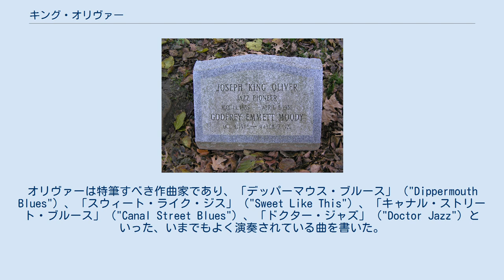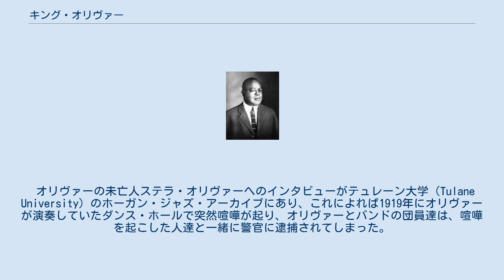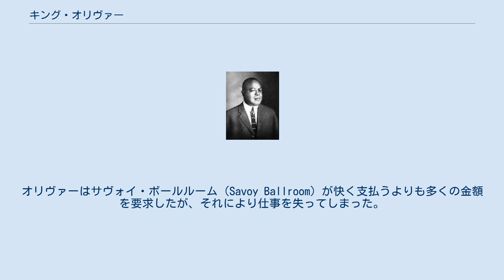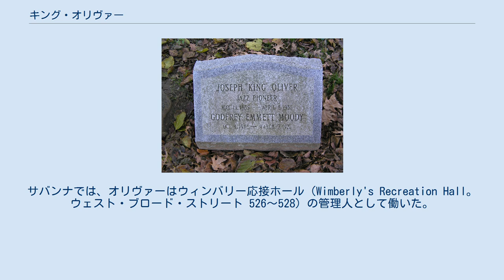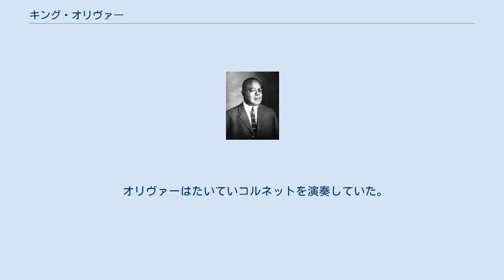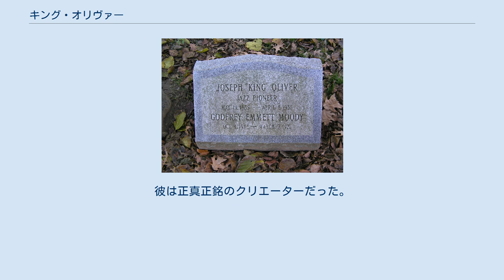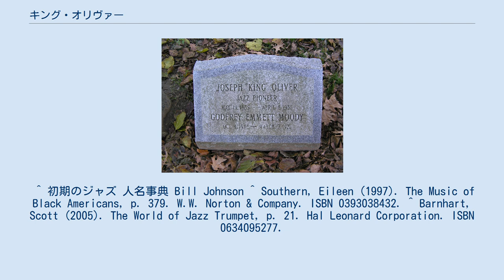キング・オリヴァー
ジョー・“キング”・オリヴァー（Joe "King" Oliver、1885年12月19日～1938年4月10日）は、ジャズのコルネット奏者でバンドリーダーである。
オリヴァーはミュートを使用した演奏を他に先駆けて開拓し、その演奏スタイルを詳細に楽譜に記した。
オリヴァーは特筆すべき作曲家であり、「デッパーマウス・ブルース」（"Dippermouth Blues"）、「スウィート・ライク・ジス」（"Sweet Like This"）、「キャナル・ストリート・ブルース」（"Canal Street Blues"）、「ドクター・ジャズ」（"Doctor Jazz"）といった、いまでもよく演奏されている曲を書いた。
オリヴァーはルイ・アームストロングの良き師であり教師であった。
アームストロングのもっとも有名な 2 つの録音、「ウェスト・エンド・ブルース」（"West End Blues"）と「ウェザー・バード」（"Weather Bird"）は、オリヴァーの作曲である。
オリヴァーの影響力は、ルイ・アームストロングが「もしジョー・オリヴァーがいなかったら、今日のジャズはなかっただろう」と主張するほどのものであった。
 ジョセフ・オリヴァーは、アセンション郡ドナルドソンビルの近く、ルイジアナ州アベンに生まれ、青年時代にニューオーリンズに引っ越した。
オリヴァーはニューオリンズ・ブラスバンドやダンス・バンドで、それに市の赤線地区であるストーリーヴィルでもコルネットを演奏していた。
オリヴァーはトロンボーン奏者であるキッド・オリーと共にバンドを率いていたが、そのバンドは1910年代のニューオーリンズでもっともホットで最高のバンドだと考えられていた。
オリヴァーは経済や人種間の垣根を越えてニューオーリンズで大変な人気を博した。
オリヴァーは人気があり、重労働階級の黒人ダンス・ホールから白人社会で初めて社交界入りする少女のパーティーまで、演奏の仕事の需要はあった。
 オリヴァーの未亡人ステラ・オリヴァーへのインタビューがテュレーン大学（Tulane University）のホーガン・ジャズ・アーカイブにあり、これによれば1919年にオリヴァーが演奏していたダンス・ホールで突然喧嘩が起り、オリヴァーとバンドの団員達は、喧嘩を起こした人達と一緒に警官に逮捕されてしまった。
このことで、オリヴァーはジム・クロウ法のある南部を去る決心をしたのである。
 カリフォルニア州での旅の後、キング・オリヴァーと彼のクレオール・ジャズ・バンドがロイヤル・ガーデンズ（のちにリンカーン・ガーデンズと改名）で演奏していたことで、1922年までに、キング・オリヴァーはシカゴでジャズの王様となっていた。
このバンドの事実上すべてのメンバー達は、有名なソロイストとして経歴を積んでいるところだった。
パーソネルはオリヴァーがコルネット、プロテジェ（いわゆる弟子）のルイ・アームストロングが第二コルネット、ベイビー・ドッズがドラムス、ジョニー・ドッズがクラリネット、リル・ハーディン（Lil Hardin。のちのアームストロングの妻）がピアノ、オノレ・ダトリー（Honoré Dutrey）がトロンボーン、ビル・ジョンソン（William Manuel Johnson）がコントラバスとバンジョーだった。
1923年のこのグループによる録音は、より幅広い人々に集団的な即興演奏やディキシーランド・ジャズを聴かせた。
 1920年代の中後期に、オリバーのバンドは、古くからのニューオーリンズ・スタイルのジャズ・バンドと全国的に人気のより大きなダンス・バンドとを混ぜたようなバンドに一変し、1926年には「キング・オリヴァーと彼のディキシー・シンコペーターズ」と名付けられた。
オリヴァーは歯周病に苦しみ演奏能力は衰え始めていたが、この 10 年を通して人気のあるバンドリーダーで居続けた。
 不幸なことに、オリヴァーには音楽の力量ほどには商才がなかった。
どの興行主もオリヴァーのお金を着服していたのである。
オリヴァーはサヴォイ・ボールルーム（Savoy Ballroom）が快く支払うよりも多くの金額を要求したが、それにより仕事...